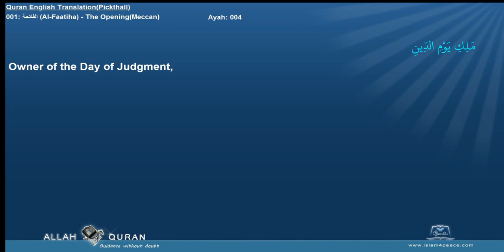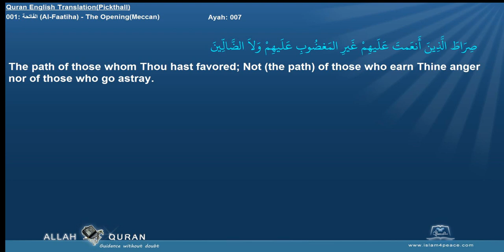Quran English Pickthall with Arabic 001 الفاتحة Al Faatiha The OpeningMeccan Islam4Peace com